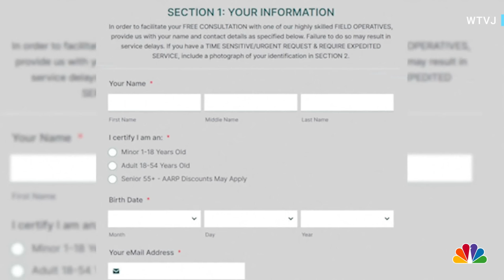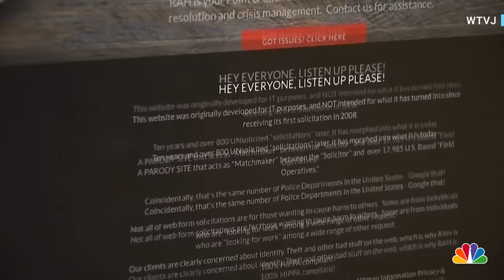Miami mother tries to hire a hitman to kill her 3-year-old child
A Miami mother is facing charges after being arrested for trying to hire a hitman to kill her 3-year-old child. WTVJ's Christian Colon reports.